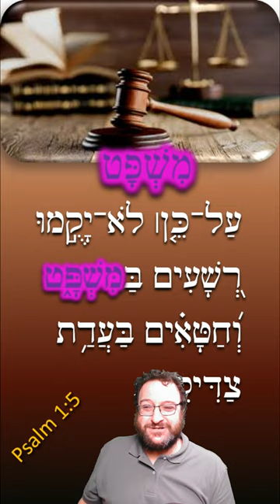judgement - מִשְׁפָּט Biblical Hebrew word of the day shortvideo Frequency 422x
Today's word means "judgement, justice."
American sign language demonstrates "judgement, justice."

מִשְׁפָּט (mishpat) "judgement, justice"
Frequency: 422x